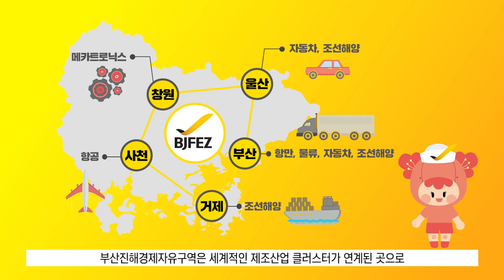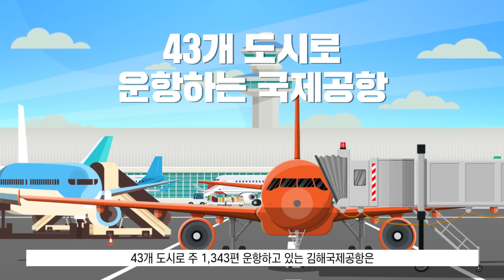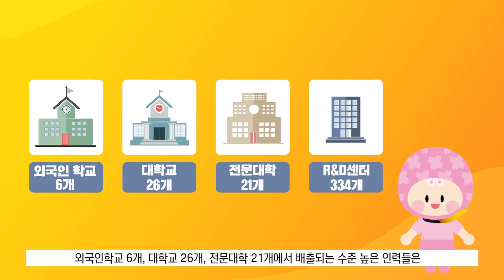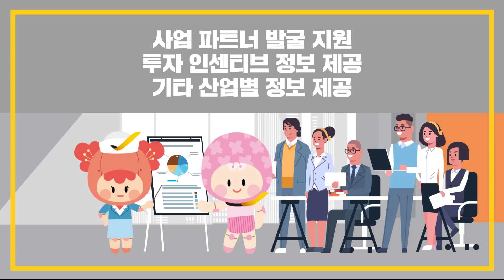글로벌 기업들이 BJFEZ에 투자하는 진짜 이유!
글로벌 기업이 BJFEZ에 주목하는 이유는?!

✔ 세계적 경쟁력을 가진 산업기반
✔ 항공∙해상 물류의 중심지
✔ 아름다운 자연경관 & 다양한 휴양∙레저시설
✔ 풍부한 인적자원
✔ 다양한 인센티브

국제 비즈니스의 성공적 미래를 열어갈 준비된 동반자, BJFEZ!